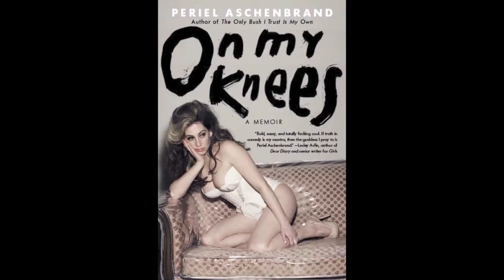Interview with author Periel Aschenbrand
Video blogger Aaron Herman speaks with author Periel Aschenbrand about her new book "On My Knees:A Memoir."  Armed with her wicked wit and a motley cast of characters that includes her hovering Jewish mother, her drama queen uncle, and her neurotic best friend/wing woman. Aschenbrand takes readers on a journey through the seventh circle of
single-girl hell—crazy one night stands; an unhealthy attachment to a dental hygienist; a run-in with Phillip Roth and, in the end, a trip to Israel and an encounter with a man who helps her regain her footing and find her heart.

You can purchase "On My Knees:A Memoir."